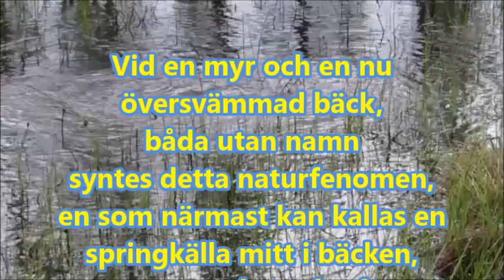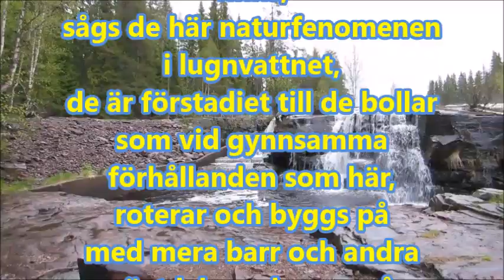Naturfenomen sedda i Särna den 6 juni 2015.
Två naturfenomen sedda i Särna den 6 juni 2015.
Vid en myr och en nu översvämmad bäck, båda utan namn syntes detta naturfenomen, en som närmast kan kallas en springkälla, mitt i bäcken porlar förmodlgen en underjordisk bäckmed stor kraft fram!
Vid Stora Fjätfallen som ligger  ca 8 km ifrån Särna där en trappa för ädelfisken finns, sågs de här naturfenomenen i lugnvattnet, som är förstadiet till de bollar som vid gynnssamma förhållanden som här, roterar och byggs på med fler barr och andra växtdelar och  som så småningom artar sig till det man vanligen kallar barrbollar!